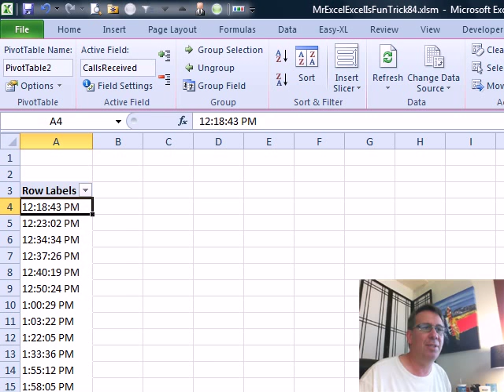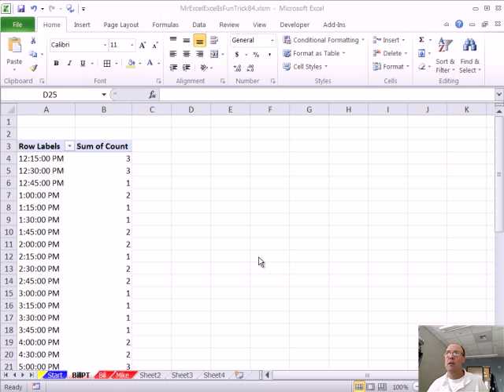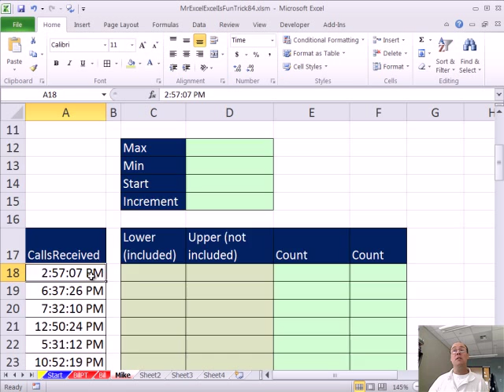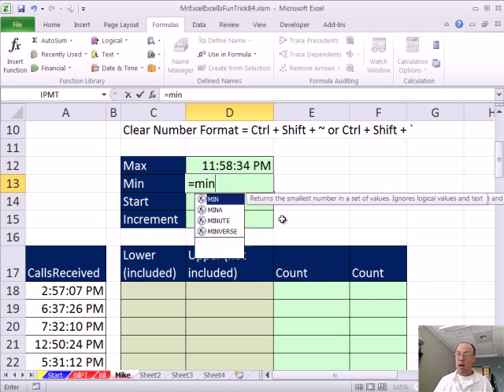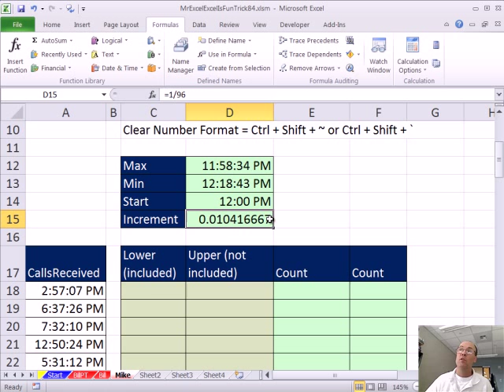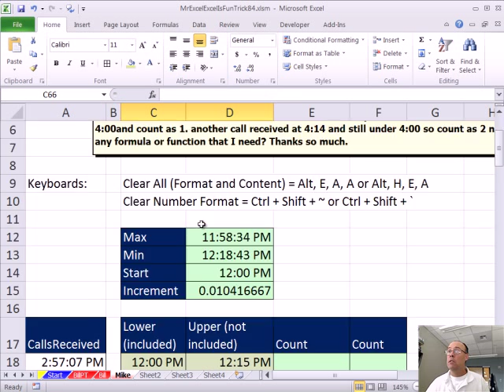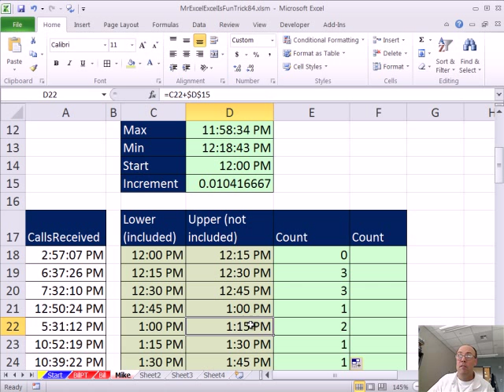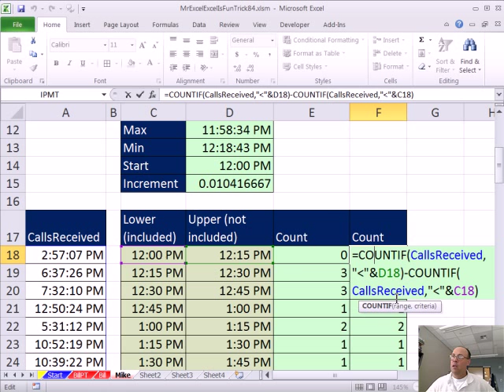Mr Excel & excelisfun Trick 84: Count Calls Every 15 Minutes Count Times Between Upper & Lower Limit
See Mr Excel and excelisfun use two methods to count calls every 15 minutes:
1. a PivotTable and a Helper Column using the INT function
2. COUNTIFS or COUNTIF functions and an upper and lower Limit for each 15 minute period (Count Between two Times).

Dueling Excel - "Count by Quarter Hour": Podcast #1434
Excel Magic Trick 545: Count Between Dates with 3 Criteria COUNTIFS & DCOUNT